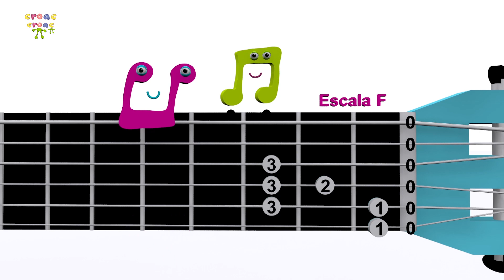Escala de F y Fm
Aprender  de memoria los 7 escalas en su modo Mayor y Menor te ayudará a ejercitar los dedos y a aprender cómo funcionan. Esta es una forma sencilla para intentarlo.